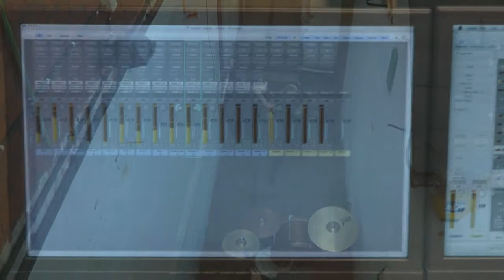The Committee Trailer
'Upside Down and the Wrong Way Around' is the début album by the South Wales band The Committee.

The members are:
Joseph Blythe (Guitar and Vocals)
Karl Blythe (Guitar and backing vocals)
Nathan Holley (Bass Guitar)
Owain Hiscocks (Drums)

'Upside Down and the Wrong Way Around' will be out soon!